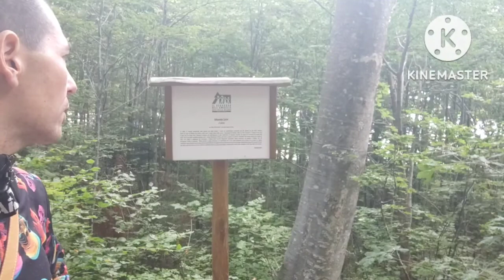nostalgia canaglia:VLOG le sinistre vacanze in montagna